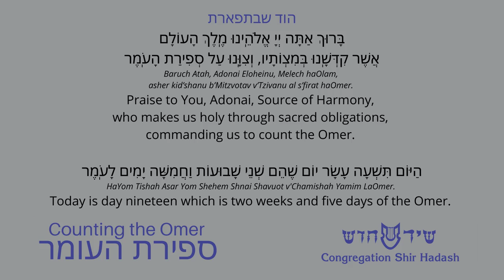Counting the Omer: Day 19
Counting the Omer is a practice begun in Biblical times to mark the period between the barley harvest and wheat harvest. From this agricultural rite, it evolved 2000 years ago into a spiritual passage from the Exodus (the liberation from captivity in Egypt or as we translate it in Hebrew: Mitzrayim, the constricted place) to Revelation at Mt. Sinai. In the 16th century, this practice evolved further to become a mystical journey, freeing our soul in service of deepening our connection with the Divine.

Each day of the Omer, we will offer a new teaching and practice for your journey.

To count each new day, stand and recite the following blessing after sunset:
הִנְנִי מוּכָן וּמְזֻמָּן לְקַיֵּם מִצְוַת עֲשֵׂה שֶׁל סְפִירַת הָעֹֽמֶר.
Hin’ni muchan uM’zuman l’Kayeim  mitzvat asei shel s’firat haOmer.
I am fully present and ready to fulfill the sacred obligation of counting the Omer.

בָּרוּךְ אַתָּה יְיָ אֱלֹהֵֽינוּ מֶֽלֶךְ הָעוֹלָם, אֲשֶׁר קִדְּשָֽׁנוּ בְּמִצְוֹתָיו, וְצִוָּֽנוּ עַל סְפִירַת הָעֹֽמֶר.
Baruch Atah, Adonai Eloheinu, Melech haOlam, asher kid’shanu b’Mitzvotav  v’Tzivanu al s’firat haOmer.
Praise to You, Adonai, Source of Harmony, who makes us holy through sacred obligations, commanding us to count the Omer.

הַיּוֹם תִּשְׁעָה עָשָׂר יוֹם שֶׁהֵם שְׁנֵי שָׁבוּעוֹת וַחֲמִשָּׁה יָמִים לָעֹֽמֶר
HaYom Tishah Asar Yom Sheheim Shnay Shavuot v’Chamishah Yamim LaOmer
Today is day 19, which is two weeks and 5 days of the Omer.

Counting the Omer with Congregation Shir Hadash is created by Rabbi Ted Riter, Cantor Devorah Felder-Levy, and Rabbi PJ Schwartz